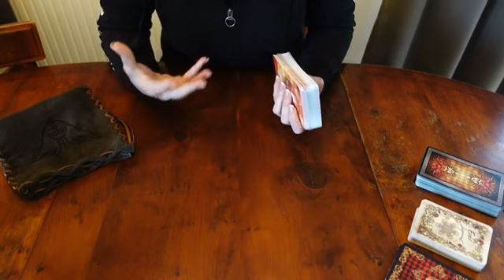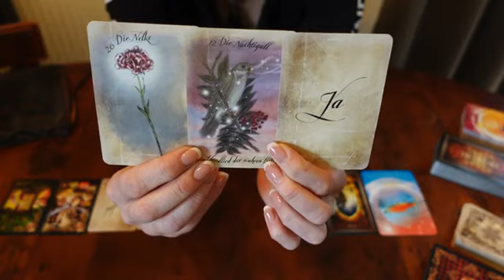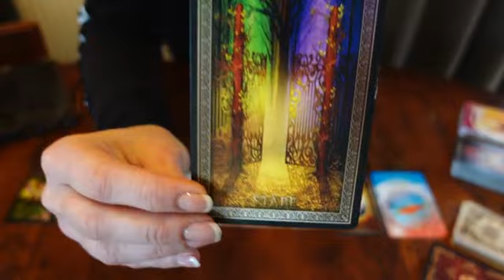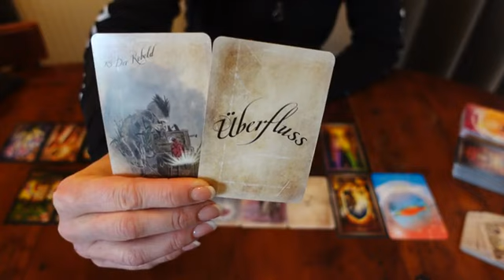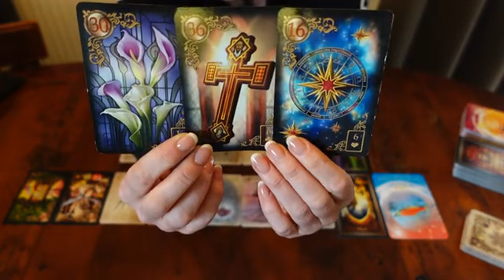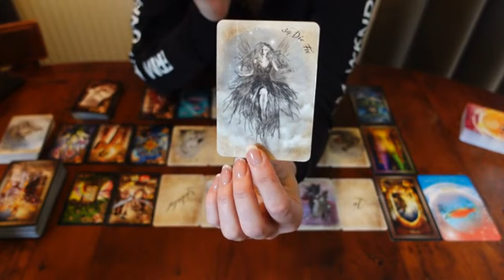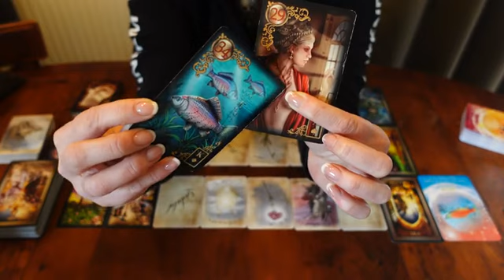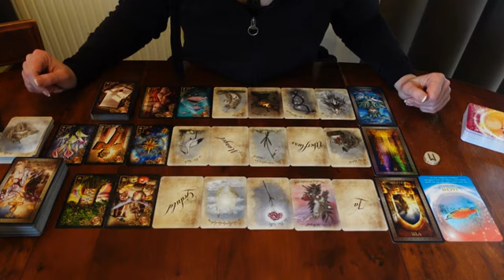♑ STEINBOCK ♑ Juni 2023 - Der Energieräuber überdrüssig 🛑💣 & Abschiedsschmerz 💓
Legung für das Sternzeichen Steinbock  (Sternzeichen, Aszendent, Mond, Venus) für Juni 2023 ❤️